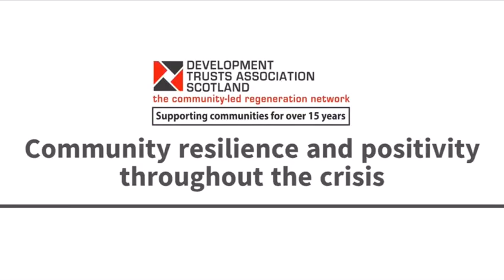DTA Scotland: Community resilience and positivity throughout the Coronavirus pandemic